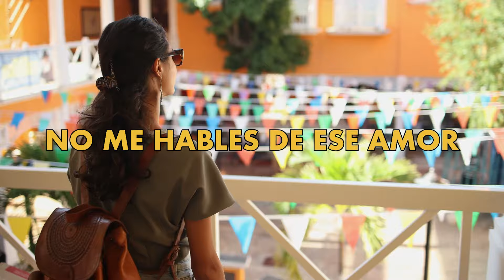María Alma - No Me Hables de Ese Amor (Video Oficial)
Entre los talentos musicales femeninos de la primera mitad del siglo XX en México, destaca María Alma, artista nacida en 1915 y dotada de gran habilidad para componer y cantar bellas melodías desde su más temprana edad. No Me Hables De Ese Amor, es un precioso bolero de su autoría, grabado por ella misma en Musart en septiembre de 1951. La acompaña en dicha grabación, la extraordinaria orquesta de Fernando Z. Maldonado, músico y compositor célebre con quien María Alma se casó en 1942 en la ciudad de Cárdenas, San Luis Potosí.